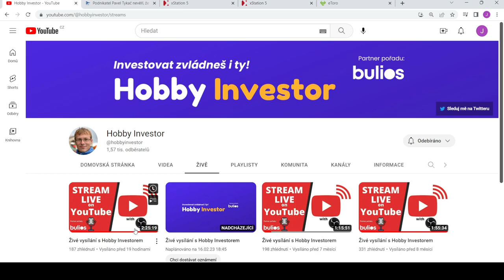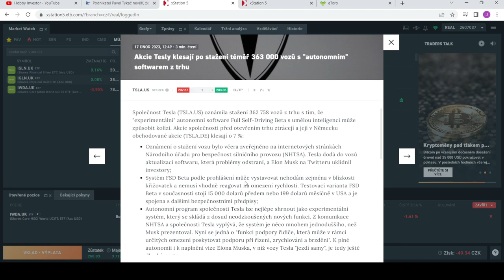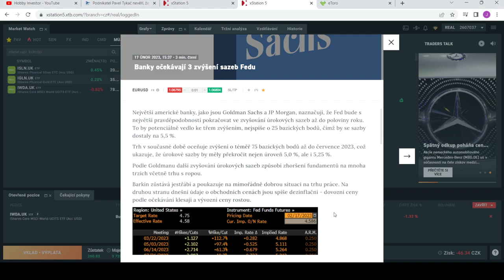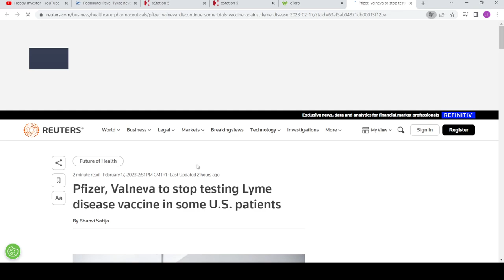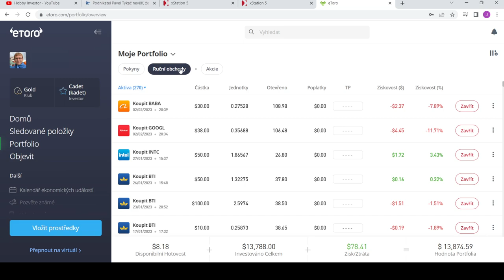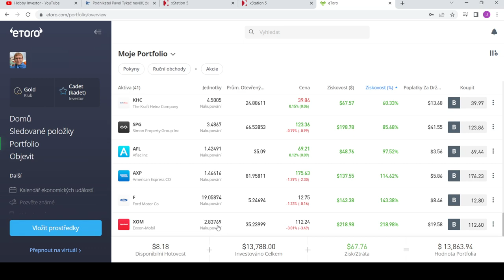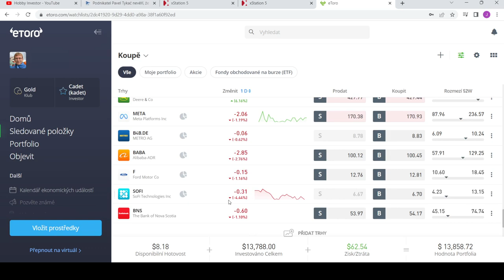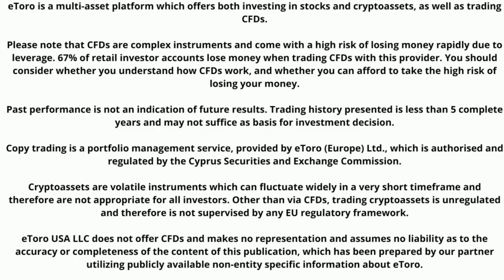Tesla oznámila stažení 360 000 vozů| Největší americké banky počítají se zvýšením sazeb na 5,5%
Podpořit tvorbu finančně můžete zasláním jakékoliv částky na účet:
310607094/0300